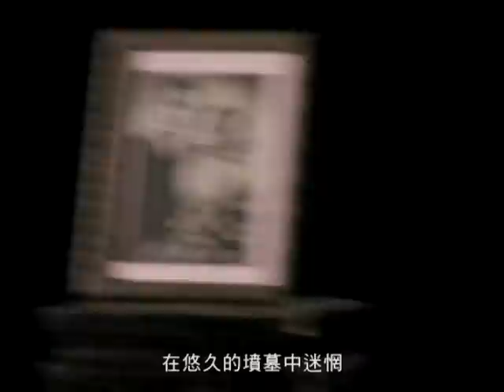羅大佑 Lo Da-Yu【歌 The Song】Official Music Video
【ROCK MV】
羅大佑《歌》

歌
作詞  徐志摩
作曲  羅大佑
編曲  羅大佑

當我死去的時候　親愛
你別為我唱悲傷的歌
我墳上不必安插薔薇
也無需濃蔭的柏樹
讓蓋著我的輕輕的草
淋著雨也沾著露珠
假如你願意請記著我
要是你甘心忘了我
在悠久的墳墓中迷惘
陽光不昇起也不消翳
我也許　也許我還記得你
我也許把你忘記
啦………

我再見不到地面的青蔭
覺不到雨露的甜蜜
我再聽不到夜鶯的歌喉
在黑夜裡傾吐悲啼
我也許把你忘記